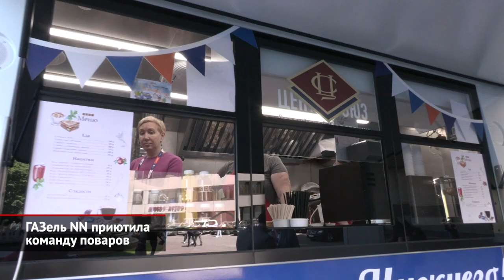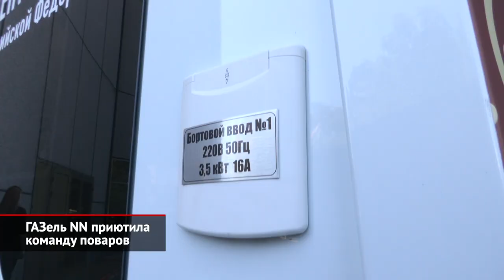ГАЗель NN продемонстрировала разнообразие и приютила команду поваров | Новости с колёс №2028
Прошедший в Москве форум «Неделя российского ритейла» удивил нас импровизированной выставкой достижений Горьковского автозавода, которая показала, каким будет серийный Соболь NN. А заодно продемонстрировала несколько новых версий ГАЗели NN. Например, рефрижератор для перевозки замороженных продуктов от фирмы «Промавто». Обычно такие надстройки много весят, но по причине толстых стенок не отличаются выдающейся вместимостью. Этот фургон — приятное исключение. Надстройка весит менее 800 кг, а внутри может поместиться до 13 м³ груза. Усиленная теплоизоляция позволяет поддерживать температуру перевозимой «заморозки» на уровне –20°C. Интересно, что силовые элементы рамы и кузова спроектированы таким образом, чтобы защитить фургон от опасных деформаций во время движения по неровным дорогам. Так что теоретически «изотерма» должна быть весьма долговечной. Заказчик волен установить любую холодильную установку мощностью до 2800 ватт. В штатное же оснащение входят 15 точек фиксации груза, камера заднего вида, система внутреннего освещения и сейф для хранения денег и документов.

Вторая новинка на газелевском шасси — так называемый «фудтрак» от фирмы «Форвард». То есть автомобиль, в котором команда поваров может создавать кулинарные шедевры на массовых мероприятиях, выездных праздниках и вообще, где угодно! Поэтому такая ГАЗель оборудована всем необходимым для приготовления абсолютно любых блюд и напитков. В просторном кузове есть варочная поверхность, мангал, фритюрница, тостер плюс кофемашина и микроволновая печь. Два стола, система подвода воды и вытяжная вентиляция гарантируют комфортные условия работы для команды из трёх человек. К слову, один стол оснащён охлаждаемой поверхностью для заготовки продуктов из мяса, рыбы, птицы и некоторых видов овощей. При этом вместо базового варианта можно соорудить кухню какой угодно конфигурации! Скажем, строго заточенную под кондитерские изделия или свежие морепродукты. К электросети фудтрак подключается через специальные розетки, а для полностью автономной работы предусмотрен бензиновый генератор. Во время движения работу холодильного оборудования поддерживает встроенный аккумулятор.

00:00 ГАЗель NN продемонстрировала разнообразие
01:25 ГАЗель NN приютила команду поваров